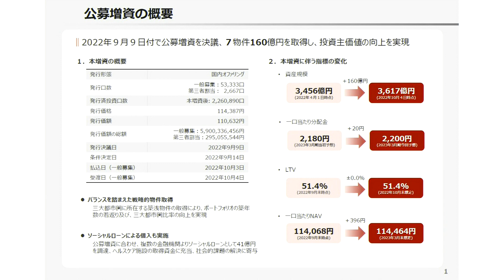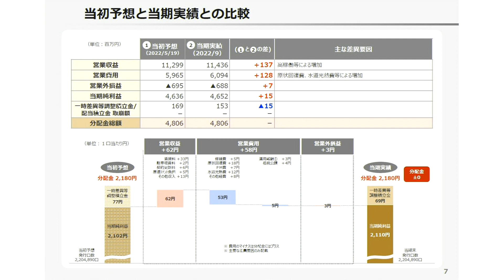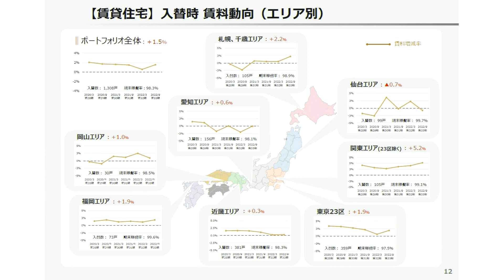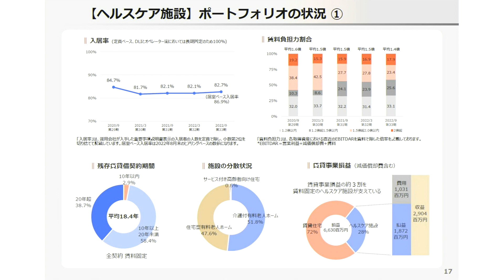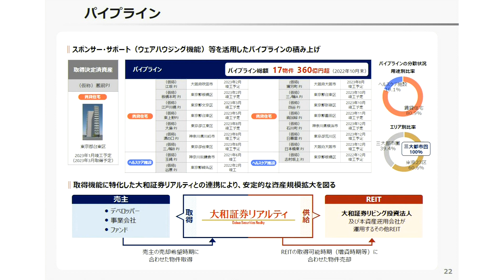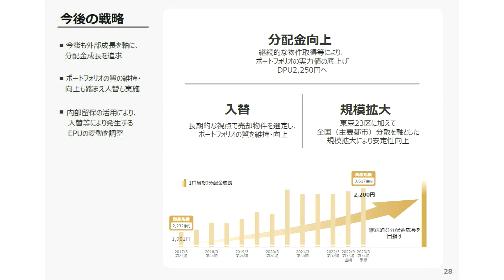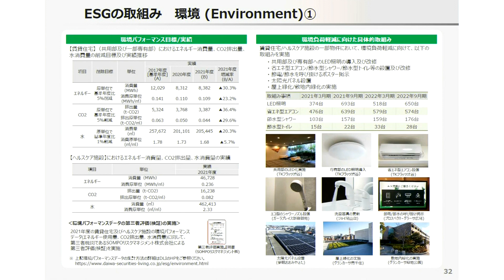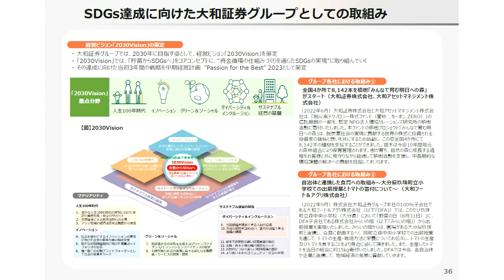【決算説明】大和証券リビング投資法人決算説明（8986） 2022年9月期（第33期）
大和証券リビング投資法人は、大和証券グループをスポンサーとして、「すべての人の生活・暮らしを支える」をコンセプトに、日本全国の賃貸住宅及びヘルスケア施設に投資をする住宅系REITです。
最新情報はホームページからご確認ください。

大和リアル・エステート・アセット・マネジメント株式会社
西垣 佳機

＊この番組の内容はＩＲを目的として当該企業・団体で作成されたものです。大和証券グループ本社（以下、当社）が特定の個別銘柄を推奨するものではありません。また、当社が正確性を保証するものではありません。
＊この番組は情報提供を目的としたものであり、投資勧誘を目的としたものではありません。
＊この番組は番組制作時点の情報に基づき作成されたもので、今後告知なく変更される可能性があり、また最新の情報でない可能性があります。
＊当社が提供するすべての情報について、当社の許可なく転用・販売・配布することを禁じます。